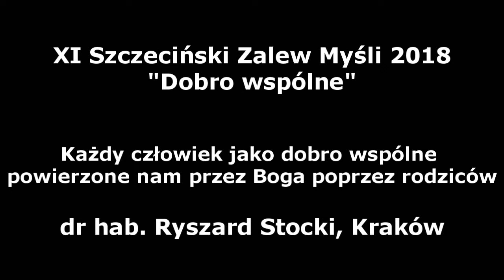XI SZM - Każdy człowiek jako dobro wspólne powierzone nam przez Boga (...)– dr hab. Ryszard Stocki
Każdy człowiek jako dobro wspólne powierzone nam przez Boga poprzez rodziców – dr hab. Ryszard Stocki,  Kraków

W ramach XI Szczecińskiego Zalewu Myśli "Dobro wspólne" na Zamku Książąt Pomorskich w Szczecinie, sala Literacka, 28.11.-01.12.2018
Organizator: Fundacja Jandrzejówka